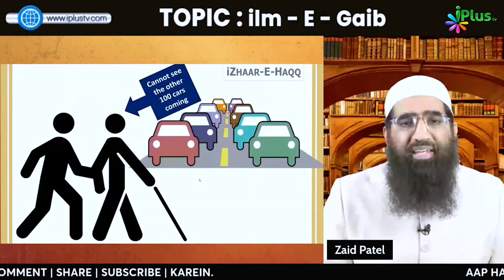Nabi ﷺ Gaib Jaanne Wale Nahi by Zaid Patel iPlus TV ikhtilaf Ka Hal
UPI : donateilm@icici